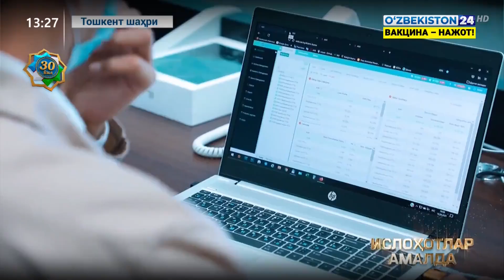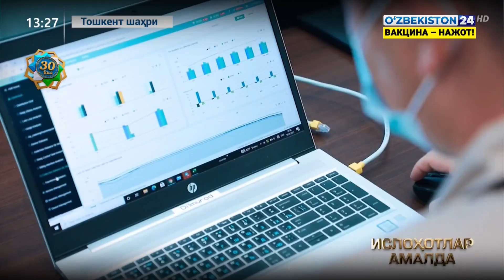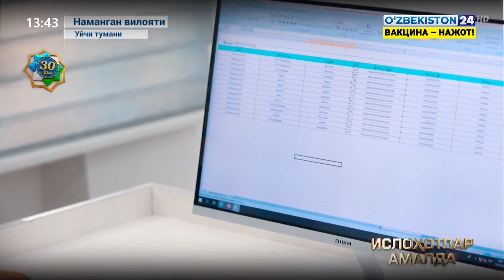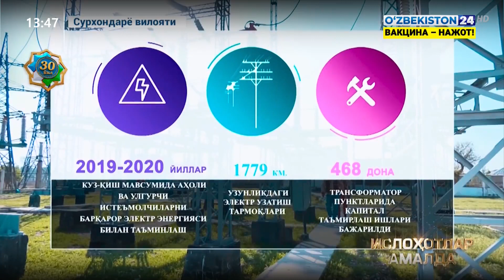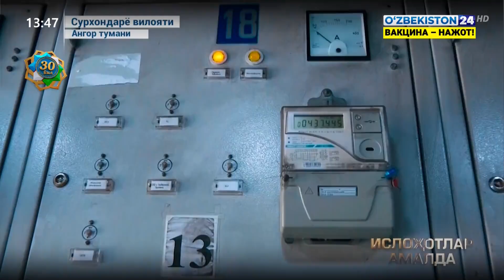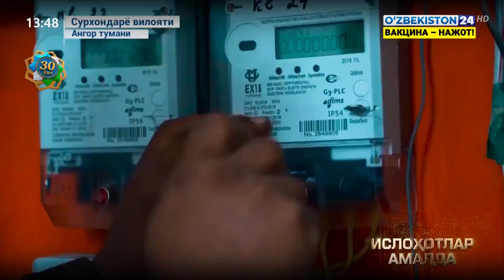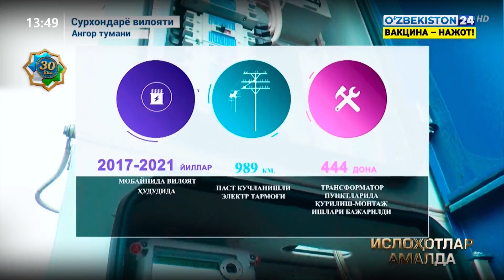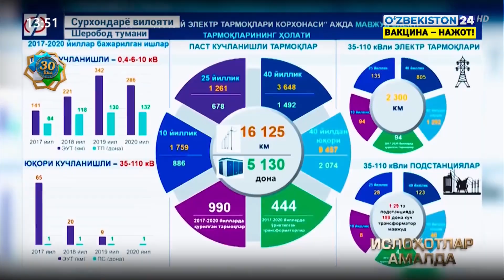Истеъмолчиларни электр энергия билан таъминлаш борасида олиб борилаётган ишлар таҳлил қилинди